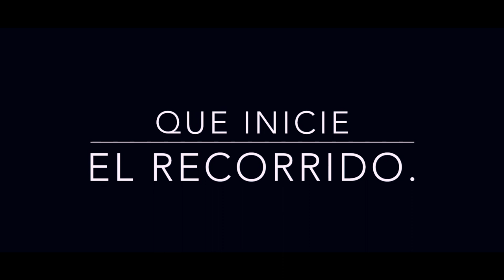DIA EN MOCHITLAN.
Hola, espero les guste el video.

Les mando muchos besos rojos rojos rojos y los quiero.

FB: Itzani Pulido Guzman y YoloPulido